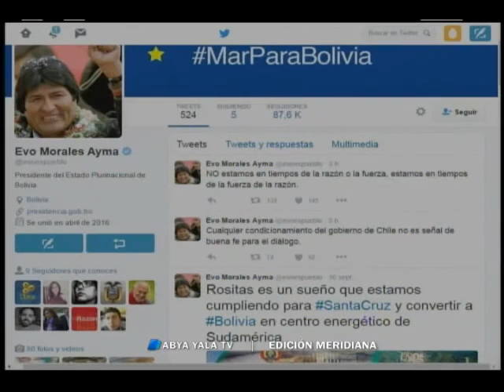Evo a Insulza: Condicionamiento no es señal de buena fe para el diálogo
(Abya Yala Digital).- El Presidente Evo Morales afirmó este sábado que cualquier condicionamiento del Gobierno de Chile no es señal de buena fe para establecer el diálogo en busca de una solución a la Demanda Marítima Boliviana.
 En referencia a las últimas declaraciones del agente chileno José Miguel Insulza cuando respondió a Morales y condicionó el inicio de un "diálogo formal" sobre la demanda marítima al retiro del proceso instaurado en la Corte Internacional de Justicia de la Haya, que actualmente está en la fase de alegatos escritos.
"Cualquier condicionamiento del gobierno de Chile no es señal de buena fe para el diálogo", escribió el mandatario en su cuenta twitter: @evoespueblo.
En esa línea el jefe de estado boliviano recordó, en otro tuit, que "No estamos en tiempos de la razón o la fuerza, estamos en tiempos de la fuerza de la razón".
Recordar que el pasado jueves, el mandatario insistió, como en varias ocasiones, en concertar el diálogo entre Bolivia y Chile para solucionar el centenario diferendo marítimo entre ambos países.